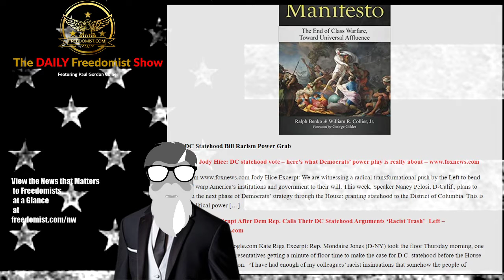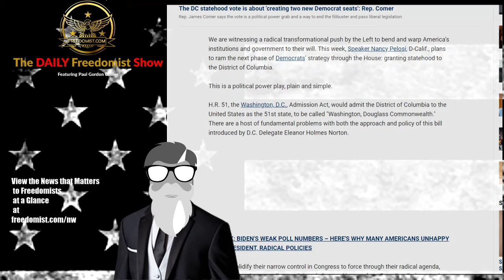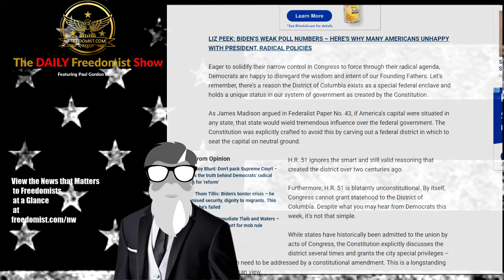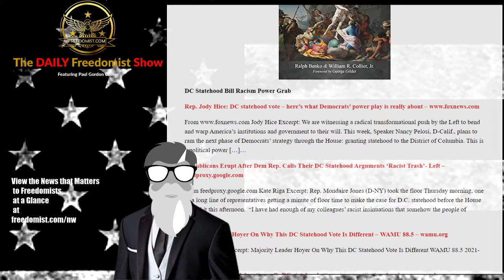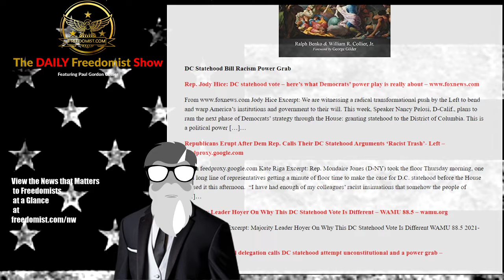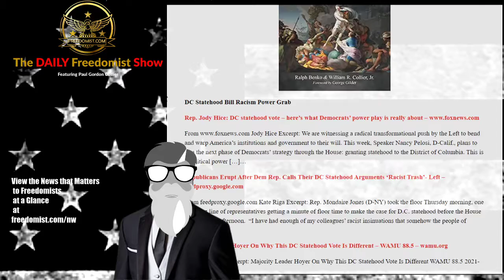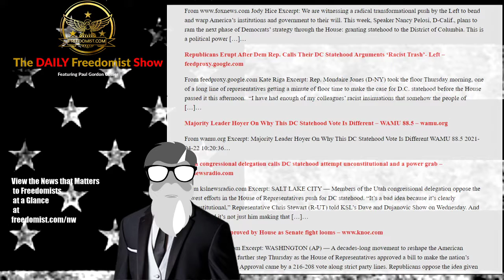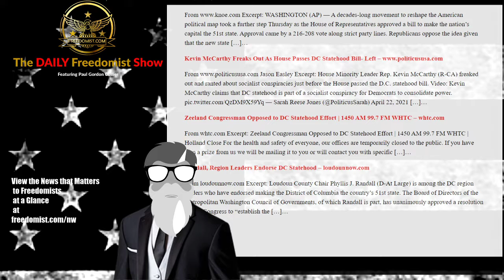Dem Bill for DC Statehood Passes House, Heads to Senate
DNC Push for DC Statehood Using “Racism” as Shield of Protection from Dissent- Topic Report

Capitalist Manifesto

DC Statehood Bill Racism Power Grab

Rep. Jody Hice: DC statehood vote – here’s what Democrats’ power play is really about

Jody Hice Excerpt: We are witnessing a radical transformational push by the Left to bend and warp America’s institutions and government to their will. This week, Speaker Nancy Pelosi, D-Calif., plans to ram the next phase of Democrats’ strategy through the House: granting statehood to the District of Columbia. This is a political power […]…

DC Statehood House Pass – Russia Fake Ukraine Army – TDFS
The Daily Freedomist Show – Friday, April 23rd, 2021

Russia Uses Fake Army, Pulls Back Real Army from Ukraine Border
Voter Reform Bill Targets Filibuster as Means to “Honor” John Lewis
Doc Critical of BLM Deemed Hate Speech by Golden Globes Jurist
Biden Tax Plan Hurts Crypto - Targets Rich to Pay for Poor
Human Traffic Smugglers Use Chinese App TikTok to Aid Their Efforts